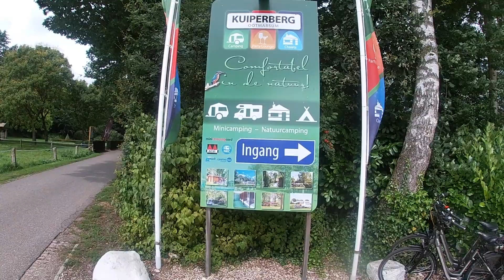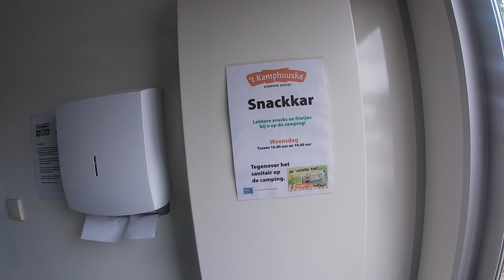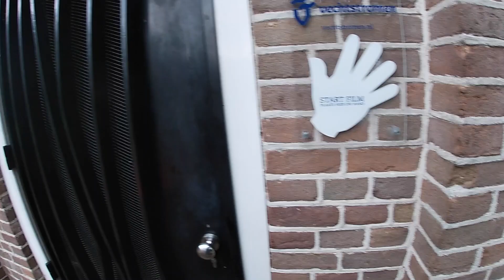De van den Bergjes on toer deel 5 vakantie 2021# 22 op naar Ootmarsum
Hier plaats en wij de vlogs die we maken als we op stap zijn met onze camper of van andere vakanties